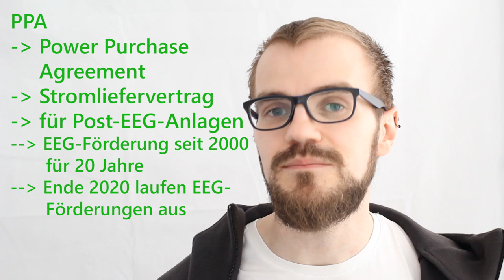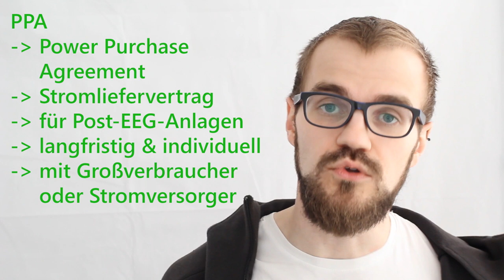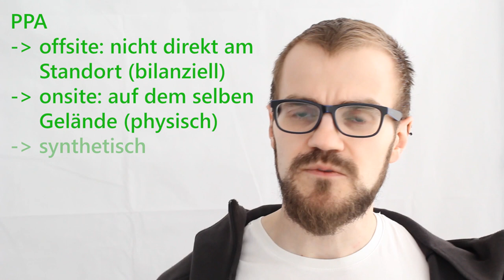PPA - (Strom) Power Purchase Agreement für Post-EEG-Anlagen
PPAs sind eines der stärksten Trendthemen in der Energiewirtschaft. Dahinter stecken sehr individuelle und oft langfristige Stromlieferverträge von Erneuerbare Energien mit Großverbrauchern oder Energieversorgern. Damit können sich EEG-Anlagen weiter vermarkten, die aus der Förderung fallen.